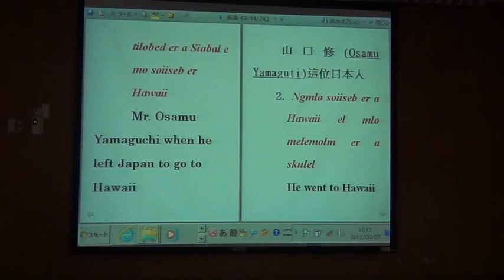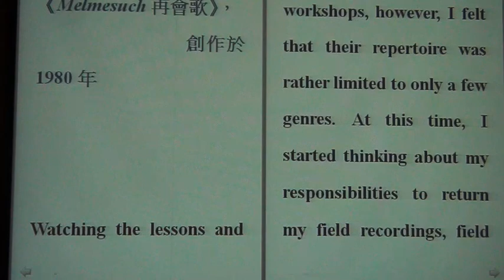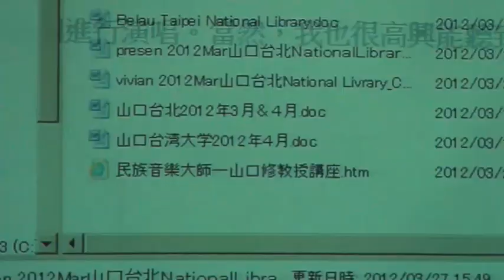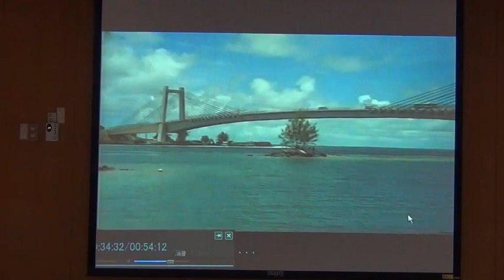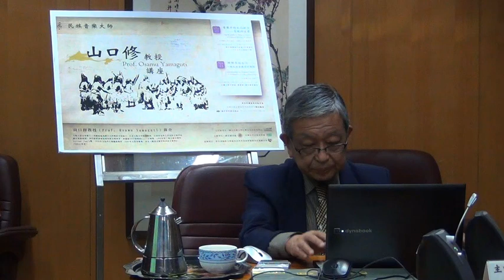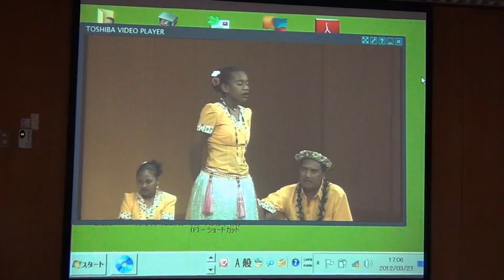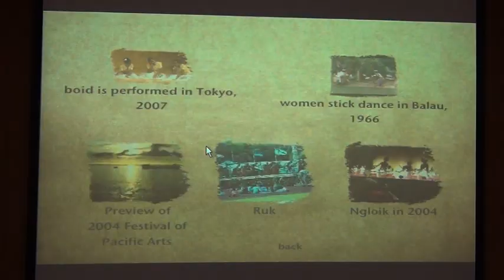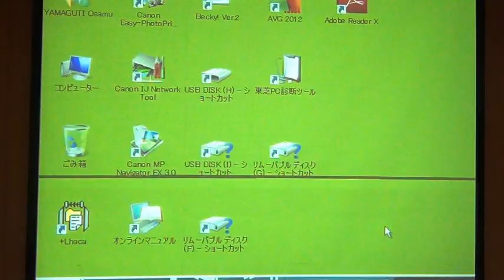Prof. Yamaguti's conference on Micronesian Music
Full Speech from Professor Osamu Yamaguti on the importance of preserving Micronesia's culture through its music.